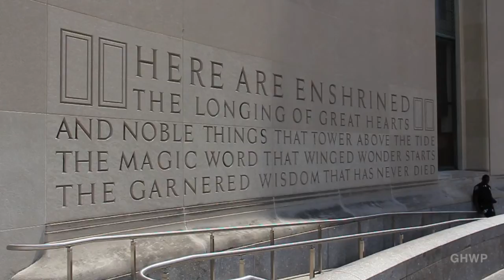Park Slope - In A Brooklyn Minute (Week 114) [HD]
Park Slope is the gorgeous Brooklyn neighborhood I'm lucky to call home. It's beautiful at any time of year, but summer is especially nice when the trees and flowers add color.

It features luscious green trees, lots of flowers, classic Brownstones and other grand buildings, gas lanterns and slate sidewalks, mostly local businesses, the infamous Park Slope Food Coop, lots of strollers, dogs and cats - and last but not least slopes up to wonderful Prospect Park and Grand Army Plaza with the Brooklyn Library and The Arch.

In Berlin I established the tradition to make a video about a neighborhood whenever I moved to another one. Thought I'd pick up the tradition now that I'm leaving Park Slope to move back to Berlin. That's right, the next video will be posted in Berlin again - although because I'm leaving on a Wednesday, I might still shoot the next video in Brooklyn instead of just in the airplane.

The song is the instrumental version of "In A Tree" by Jason Matherne (Jason Matherne I have to admit I slowed it down just a tiny little bit to slow down the speed of the cuts a little bit.